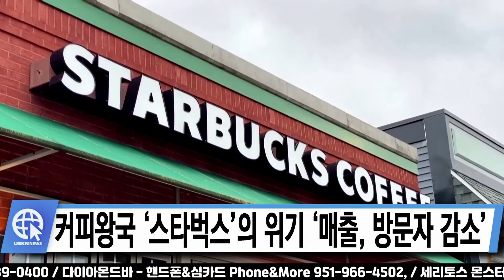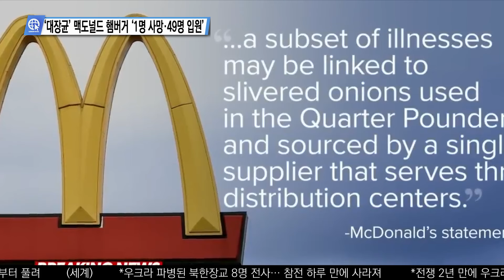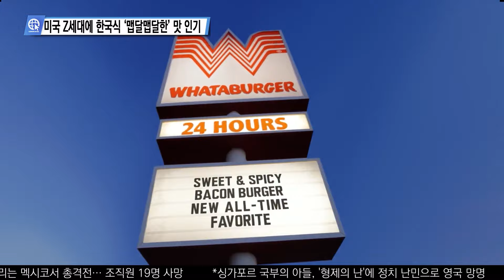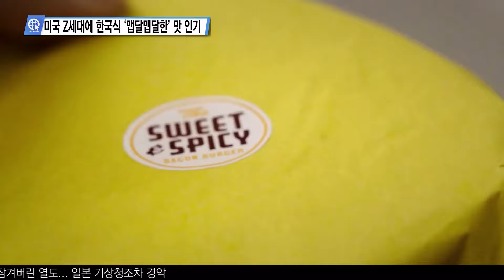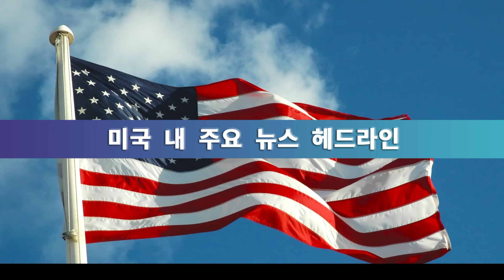USKN 미국뉴스 10월 23일 24년 수요일